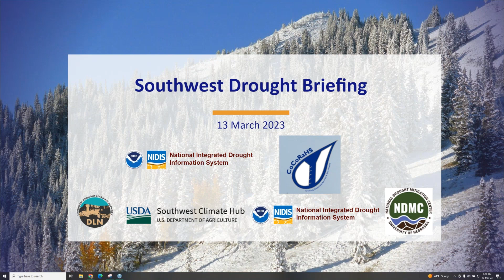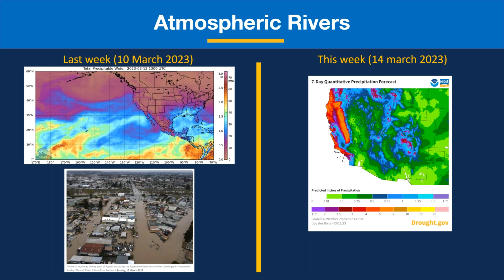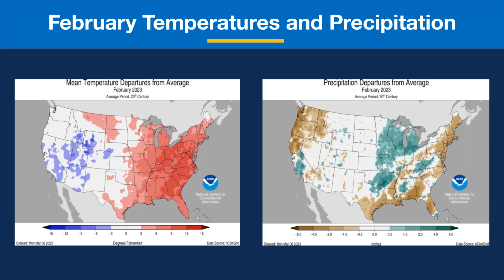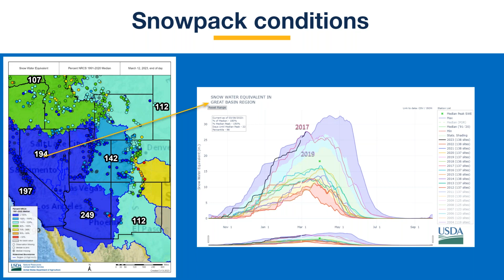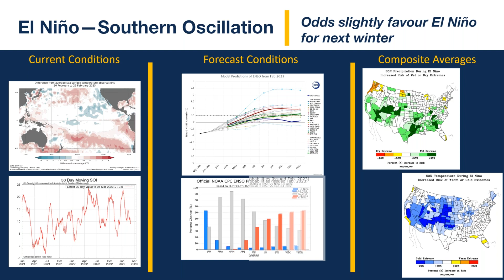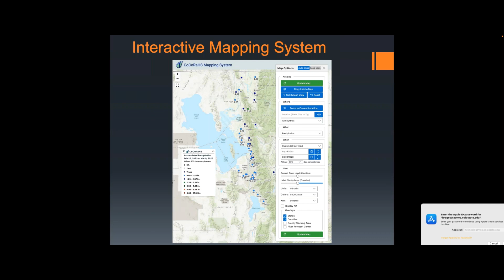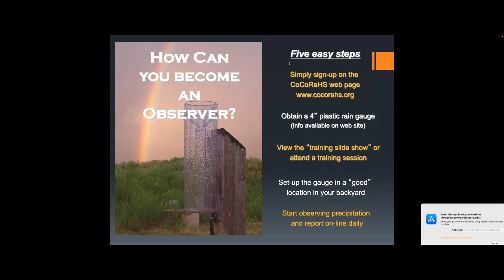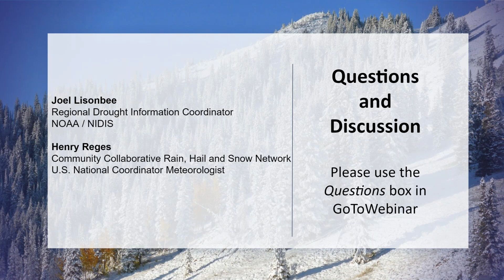March Southwest Drought Briefing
Short-term drought in the Southwest has greatly improved while long-term drought continues. This webinar looked at current and forecast drought conditions for Arizona, Colorado, New Mexico, Nevada, and Utah. This was followed by an introduction to the Community Collaborative Rain Hail and Snow Network (CoCoRaHS).